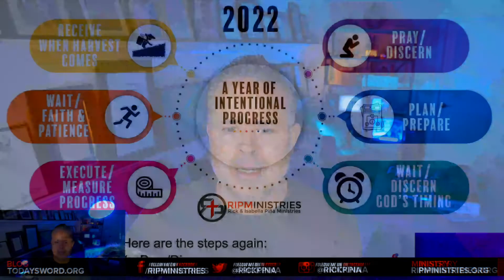Intentional Progress in 2022: Life Lessons From Jesus Part 2